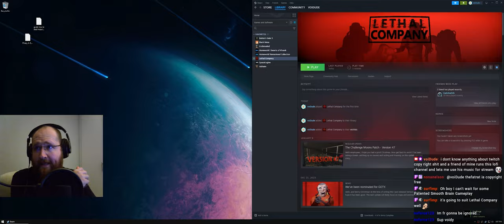Guys there's bees, run...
Lethal Company with friends is better than no Lethal Company with friends...